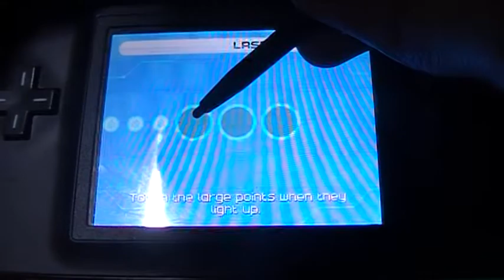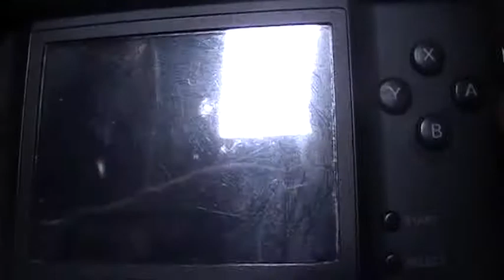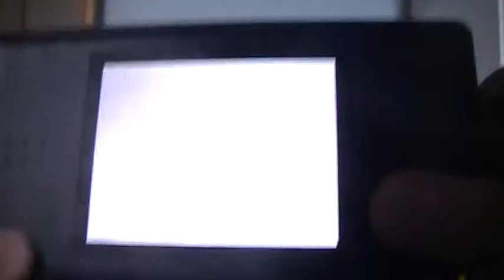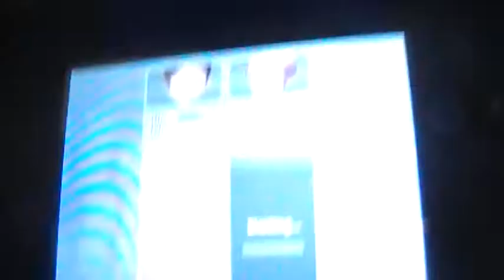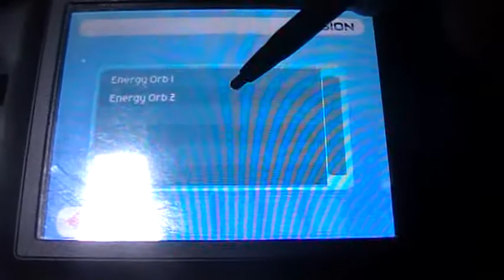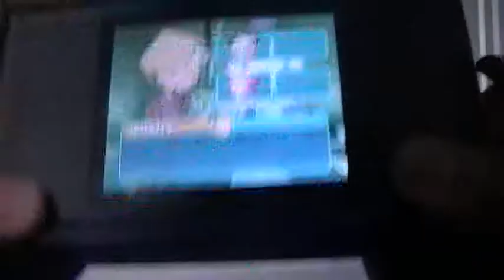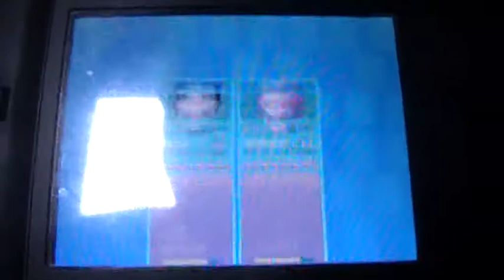LP Fall of XANA part 6 Hornet cancrelat cave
Another cave
Population:for now 13